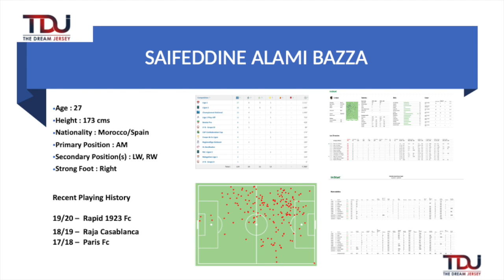Saifeddine Alami Bazza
Highlights of Saifeddine Alami Bazza